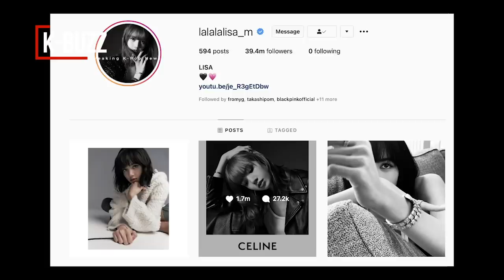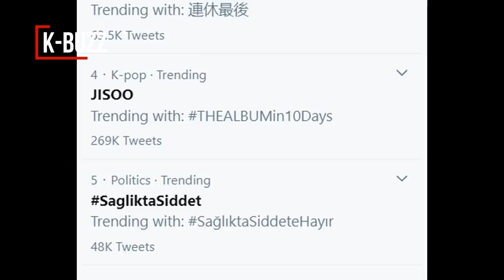Lisa officially became Celine's global ambassador.YG Ent unexpectedly uploaded Jisoo’s second teaser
Known for her feminine and gentle look, recently, Jisoo has made netizens excited when gradually changing to a sharper and cooler style.  Jisoo has proven that she can nail all concepts, not just soft and lovely.